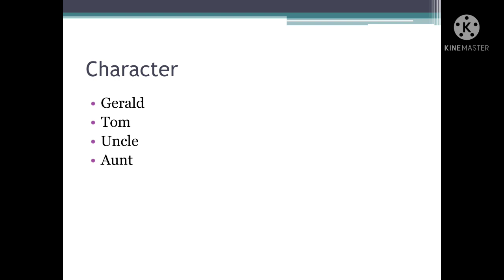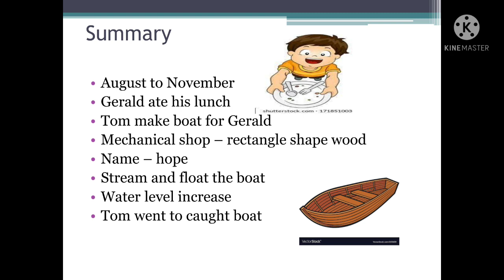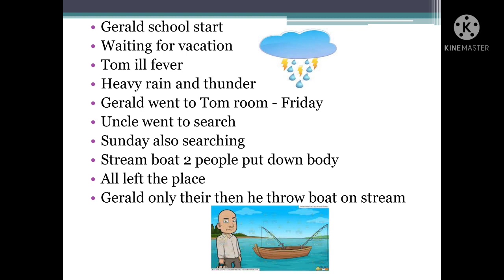The Boat by Dismond Pacey /summary in tamil